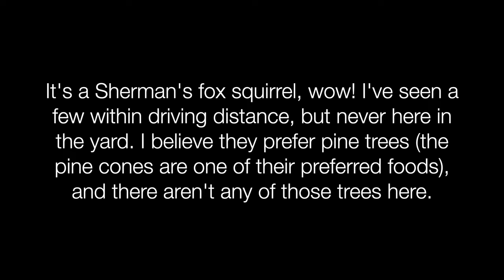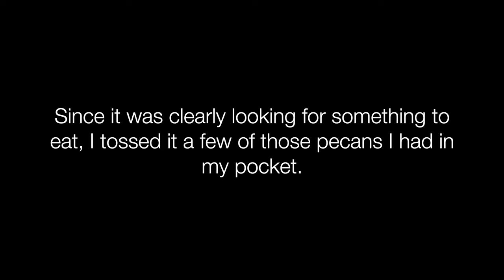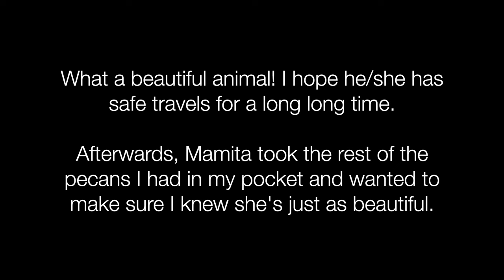A Sherman's Fox Squirrel In My Yard! 🐿️😍 (Sherman's Fox Squirrel Vlog #01)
I was so lucky to see this beautiful Sherman's fox squirrel in the backyard! I've never seen one near this property, and certainly have never gotten close enough to offer one a snack... so this was quite a surprise. Mamita didn't understand what the big deal was, she made sure we resumed her pecan offerings immediately afterwards.